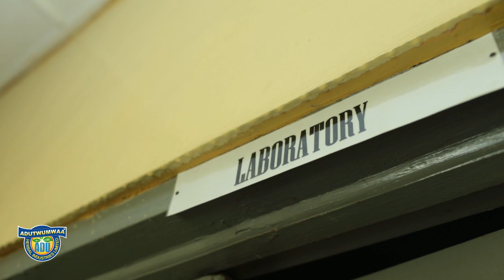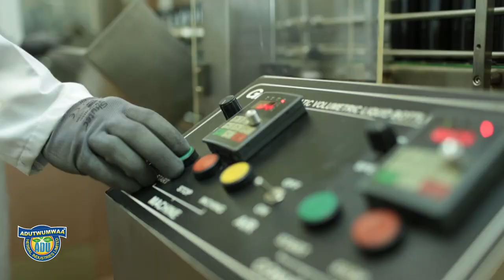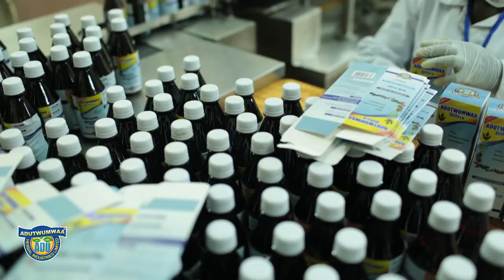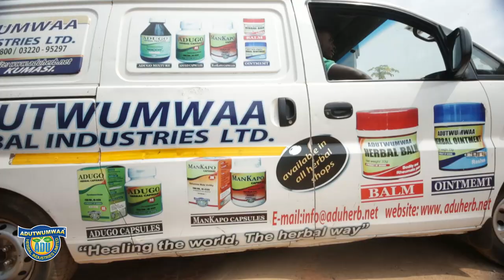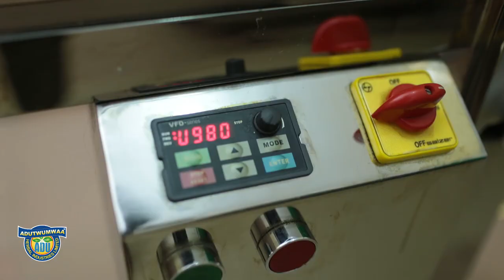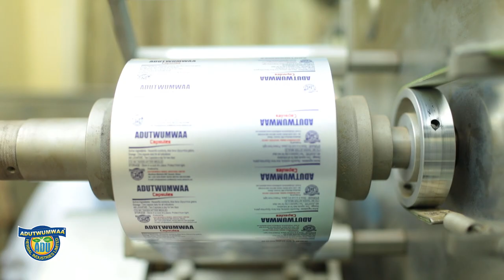Documentary: Adutwumwaa Herbal Industries Limited